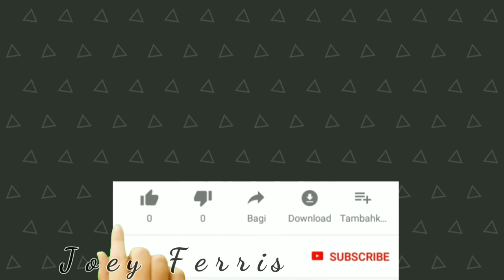Pulled over by Police with Dog in the Car - Doberman Vlog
Kruz The Doberman got a special ride today. We were stopped by a police officer today. We had concerns of how he would react to a Traffic stop. Dogs are sometimes afraid and pick up on the emotions of the owner. Sometimes dog training and obedience is required to get control of a k9 that is in a stressful situation.